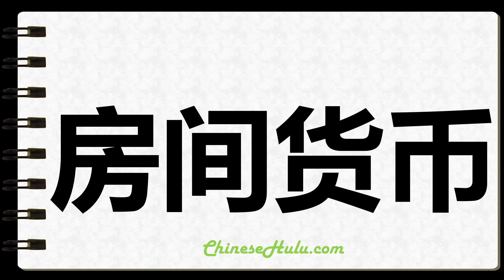How to Write Valuta in Chinese